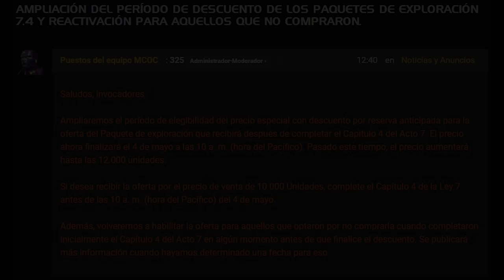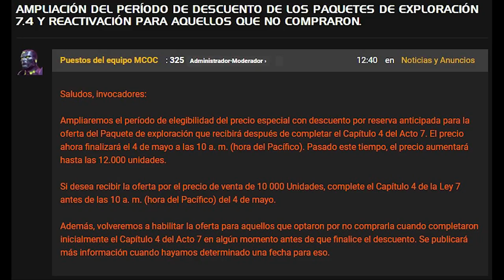S33W04: J×A vs LEGION | ¡A SEGUIR MEJORANDO! | MCOC